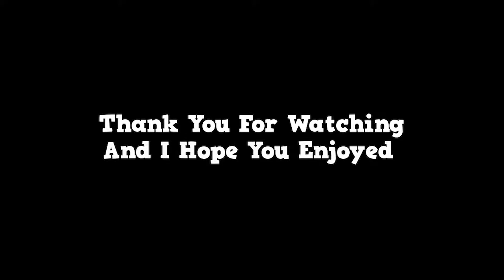Fortbyte #31 - Found at a Meteor Crater Overlook